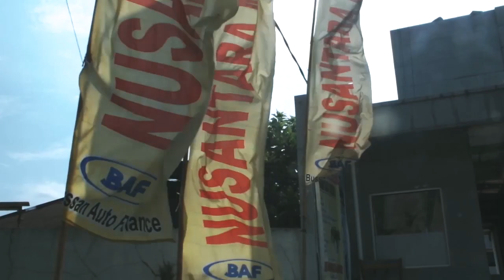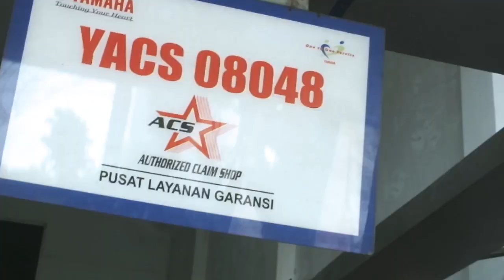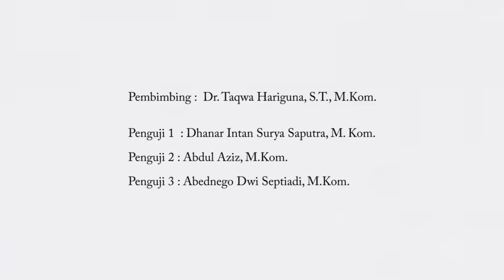Video Company Profile CV. Nusantara Auto Graha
CV. Nusantara Auto Graha atau yang biasa dikenal oleh masyarakat dengan nama Yamaha Nusantara Motor Sokaraja, beralamat di Jalan Suparjo Rustam No 42, Kecamatan Sokaraja, Kabupaten Banyumas, Provinsi Jawa Tengah, Indonesia.

Yamaha Nusantara Motor Sokaraja merupakan dealer resmi sepeda motor Yamaha yang melayani 3S (Sales - Servis - Sparepart).

Berbagai model motor Yamaha terbaru tersedia disini, juga melayani service, perawatan berkala dan menjual berbagai macam sparepart, onderdil, oli, dan aksesoris original sepeda motor Yamaha.

Projects video ini merupakan hasil karya Skripsi dari Mahasiswa Universitas Amikom Purwokerto, dengan identitas sebagai berikut :

Judul : Implementasi Sinematografi Pada Pembuatan Video Company Profile (Studi Kasus: CV. Nusantara Auto Graha)
Nama Lengkap : DWI KUNCARA ADI
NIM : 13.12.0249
Program Studi : Sistem Informasi
Fakultas : Ilmu Komputer
Semester : Genap 2018/2019
Tahun : 2019